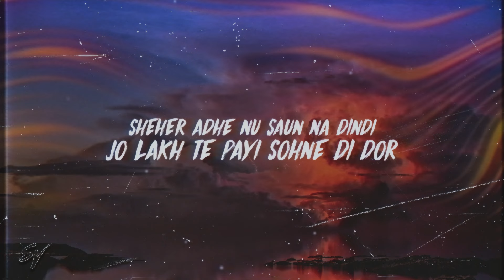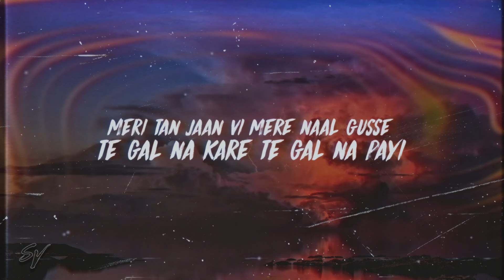True Stories - AP Dhillon, Shinda Kahlon (Lyrics/English Meaning)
SONG CREDITS

Artists - AP Dhillon, Shinda Kahlon
Label - RUN-UP RECORDS

AP DHILLON TRUE STORIES
TRUE STORIES AP DHILLON
TRUE STORIES LYRICS
TRUE STORIES ENGLISH MEANING
TRUE STORIES ENGLISH TRANSLATION
AP DHILLON LYRICS
AP DHILLON ENGLISH MEANING
AP DHILLON ENGLISH TRANSLATION
SHINDA KAHLON